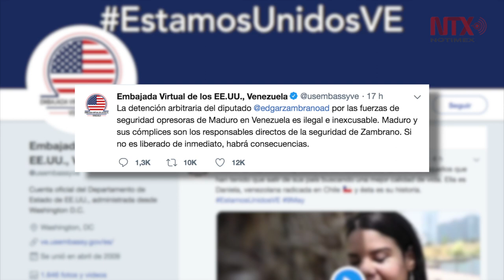UE exige la liberación del vicepresidente del Parlamento venezolano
El opositor Edgar Zambrano fue detenido por agentes del Servicio Bolivariano de Inteligencia Nacional en Caracas.